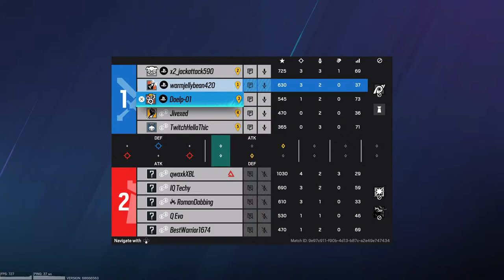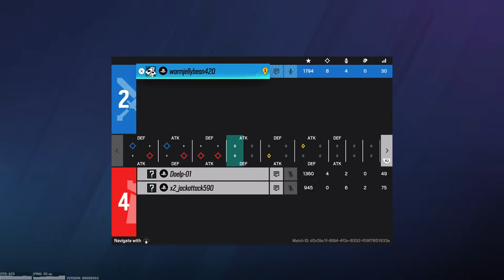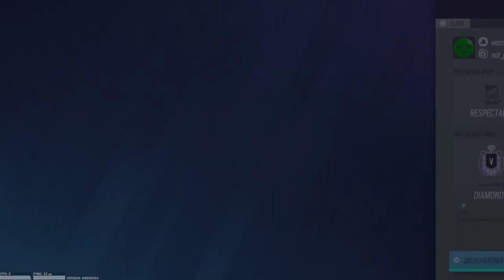Hitting Diamond Tonight! (R6 Siege)